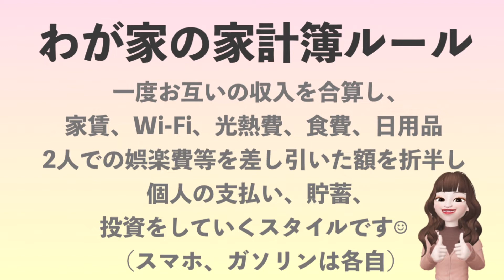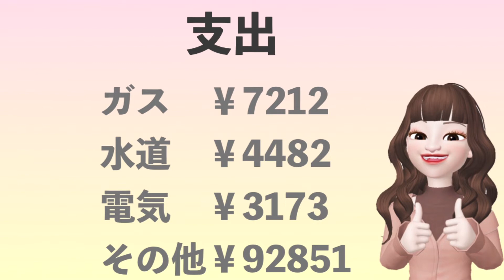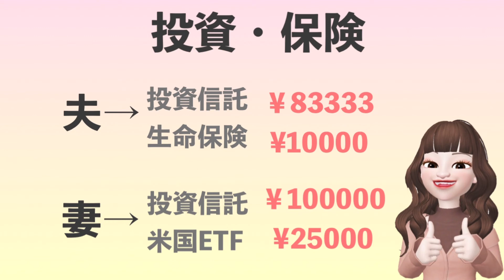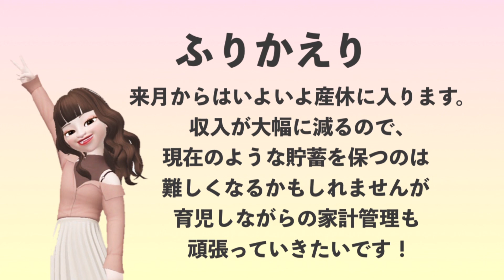【サイドFIREを目指す20代夫婦の家計簿公開】収入の半分以上を貯金できました！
動画をご視聴いただき、
ありがとうございます♡
20代共働き夫婦
趣味でFP3級を取得した保育士
貯蓄マニア主婦naoです。

今回はサイドFIREを目指す夫婦の
11月家計簿の中身を公開します！

節約料理、家計簿公開などを中心とした

他の動画もよかったらご覧ください◎